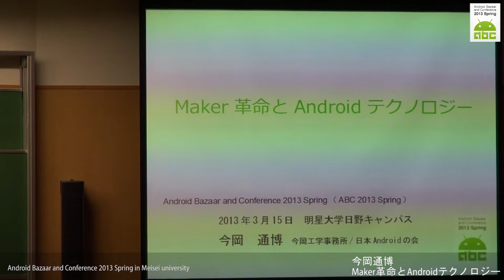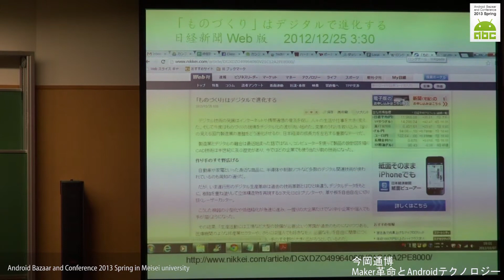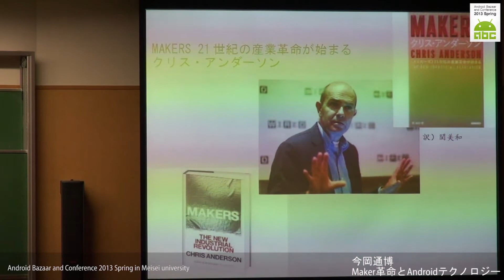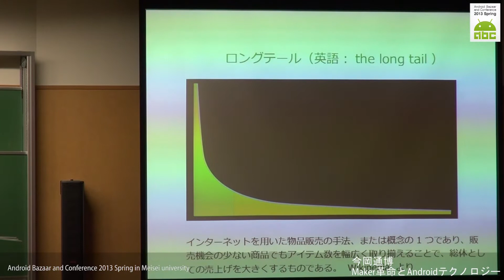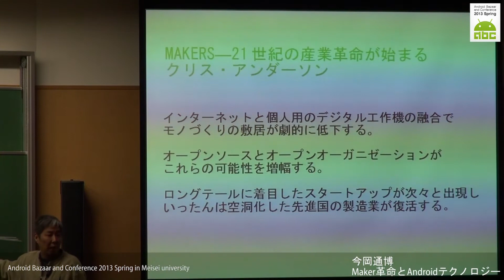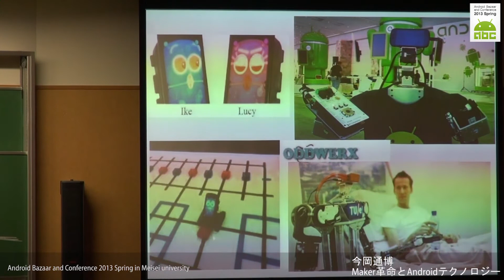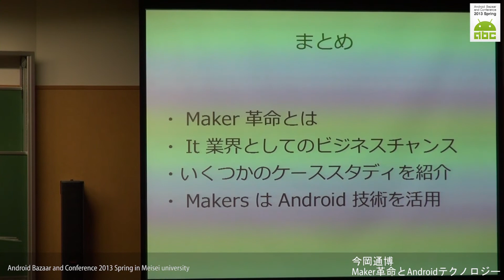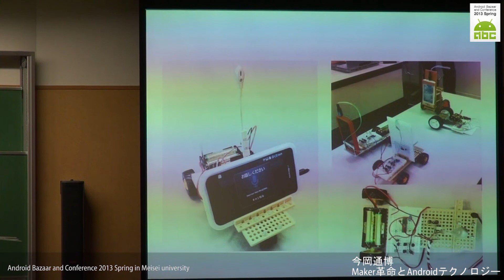Maker革命とAndroidテクノロジー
今岡通博
愛媛県松山市在住。今岡工学事務所代表。 主に組込系のハード及びソフトの開発。最近はFPGAを用いたカスタムチップの開発を請負う。 本業のかたわら、技術評論社のソフトウエアデザイン及び電波新聞社の電信工作マガジン等に寄稿。 今まで日本Androidの会のイベントや雑誌を通してAndroidデバイスで動作する 音声認識ロボット「ドロンくんや放射線自動観測BOT「Imaocande」などを発表。

今までのものづくりは大量生産、大量流通によるスケールメリットを享受する 大企業の独断場であった。 昨今、3DプリンターやデスクトップCNC、レーザカッターが 小規模事業者や個人でも所有できるようになり、個人レベルで物作りが可能な時代になった。 商業ベースでは思いも付かなかった奇抜な製品が次々とメイカーの手によって生み出されている。 このムーブメントをMaker革命と呼び、ネオ産業革命ととらえる人たちもいる。 一方、Androidはオープンソースを機軸としたテクノロジーに立脚し 企業の大小にかかわらずその先進的な技術をすべての人々が享受できる。 また、それはAndroidを自らが作った機器に組み込むことも、 Android端末を独自に作った周辺機器との自由な接続も可能にした。 ここがAndroidが他の携帯OSと一線を隔す点であろう。 本セッションでは、このMakerムーブメントにAndroidテクノロジーが果たす役割について議論する。